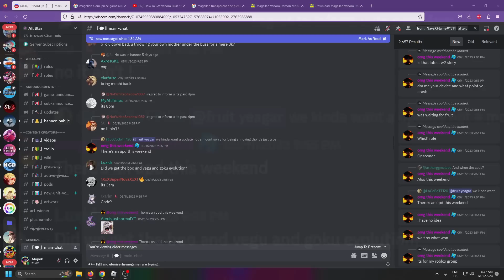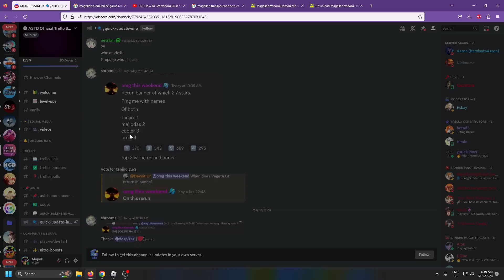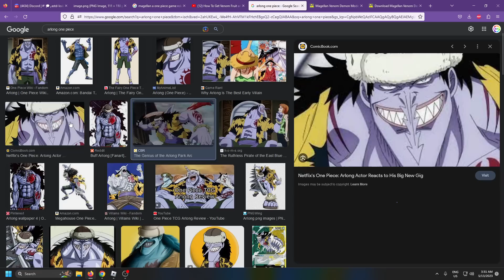NEW UPDATE! New OP 6 Star MAGELLAN / VENOM FRUIT & UPDATE TIME REVEAL!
NEW UPDATE! 99% Chance Sunday Evening (EST) / Monday Morning For Thailand, Philippines etc)